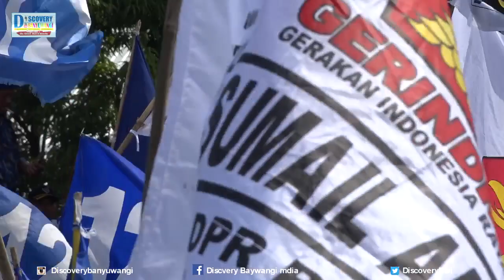Pr4b0w0 ke Banyuwangi Gagal Kampanye Akbar Pesanggaran 2019 S4ndi4g4 Un0